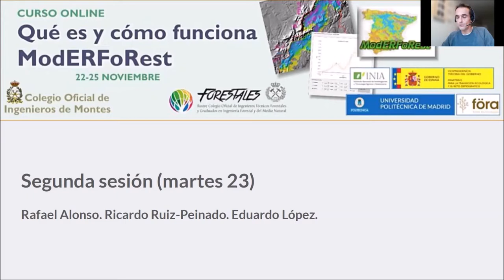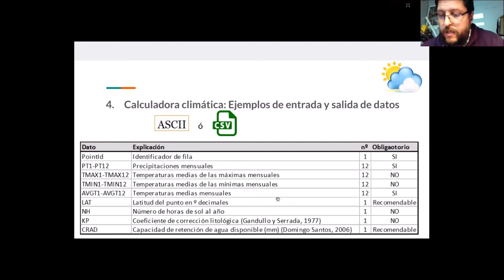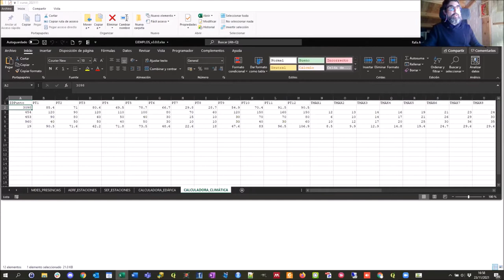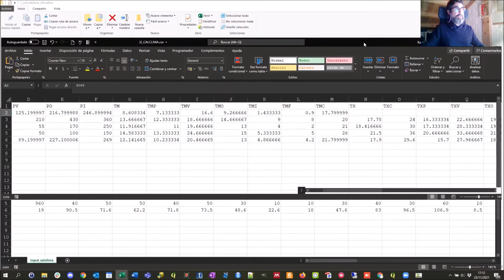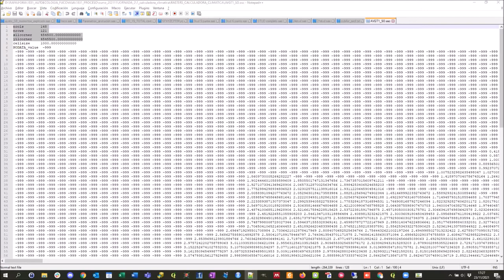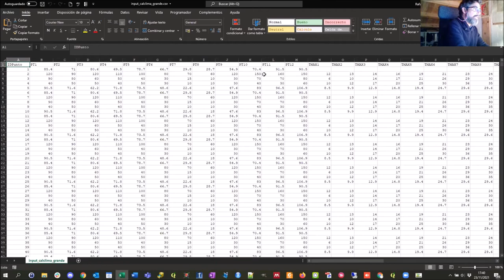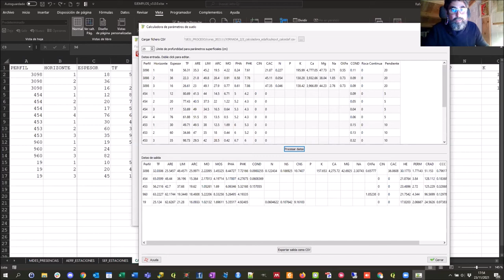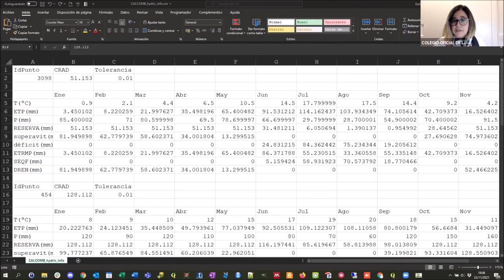Sesión 2 - CURSO ONLINE: QUÉ ES Y CÓMO FUNCIONA ModERFoRest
𝗠𝗔𝗥𝗧𝗘𝗦 𝟮𝟯 - El Programa MODERFOREST. Cómo descargar e instalar ModERFoRest. Bases informáticas. Estructura. Plantillas y ejemplos de datos. Entrada y salida de datos. Calculadoras. Aplicación práctica.
Por Eduardo López / Ricardo Ruiz / Rafael Alonso